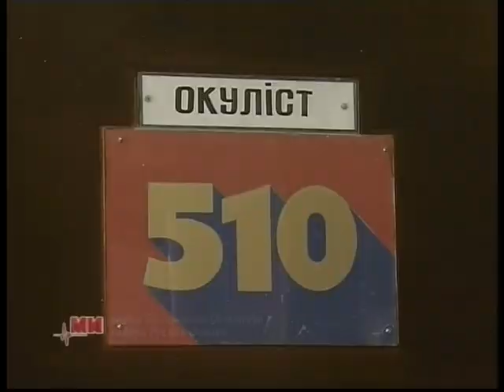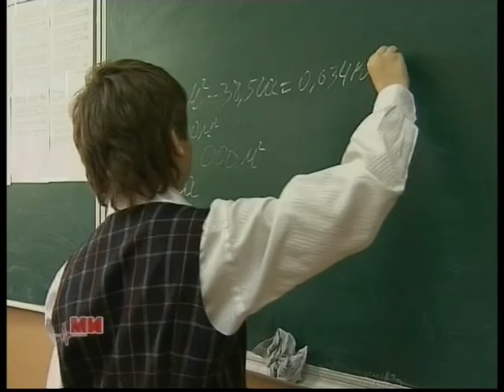Ток-шоу Ми 30.10.2013